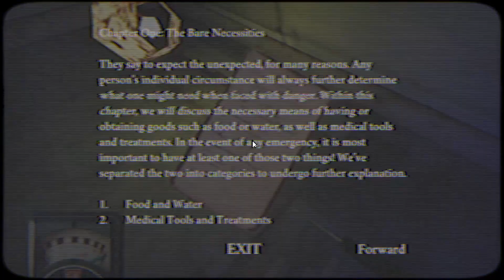The search for oxygen | Stay out of the house Part 3 | BFGR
Oxygen!
We need oxygen.
And a calmer game to play.
But mostly oxygen.

We hope you enjoy it. Thanks for stopping by. Cheers!